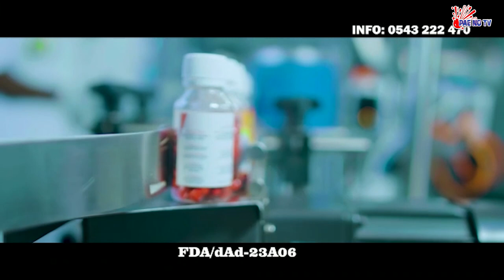ADVICE ME ## MY BEST FRIEND GOT MARRIED TO MY BOYFRIEND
MY BEST FRIEND GOT MARRIED TO MY BOYFRIEND. PAE NO TV 🔥ADVICE ME#